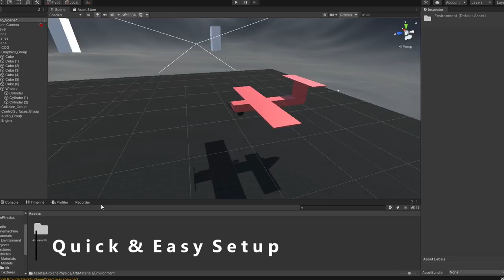Polygon Airplane Physics Feature Trailer | Out Now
Leave your feedback on this asset down below!

Simple and Intuitive Airplane Physics. Ready to fly in 5 minutes!

You can take advantage of the highly-detailed demo model with UI which is already waiting for you and is ready to fly or you can use your own plane and make it fly in less then 5 minutes! Get creative and make perfect handling for your airplane and this asset will help you with that!

No matter how much wheels, engines, wings you got, robust script system will make it all happen!

Fully customizable lift curves, engine curves and control surface efficiency curves.

Input-Output system that can accomodate all the controllers and joysticks that you would ever want to use!

The asset can be a great base for your advanced aircraft physics!

In-depth tutorial and documentation make the setup effortless.